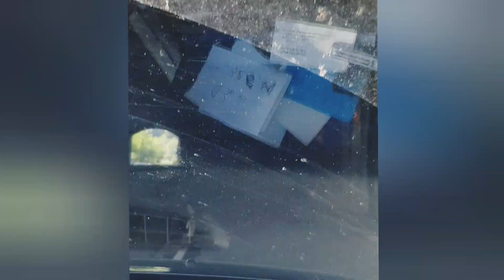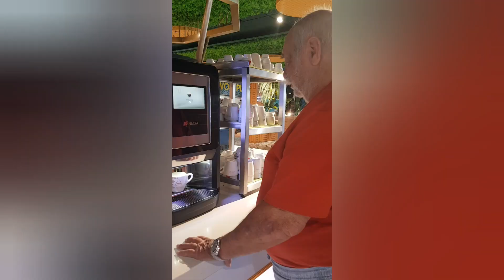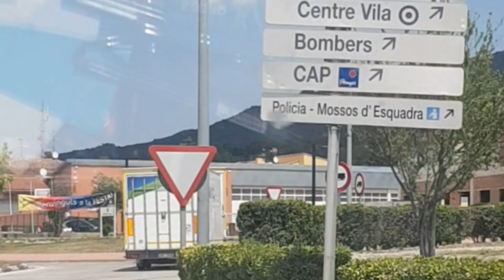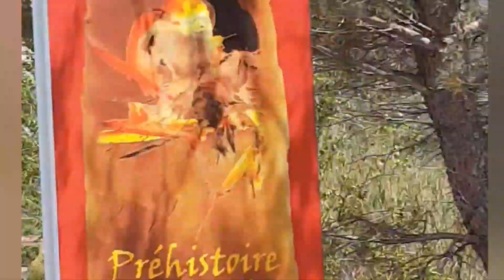Girona Spain May 2023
We go to Perpignan then we go straight to Spain to have lunch then go back to France